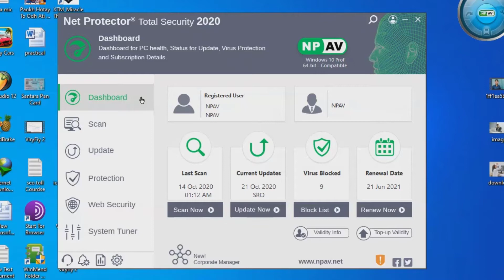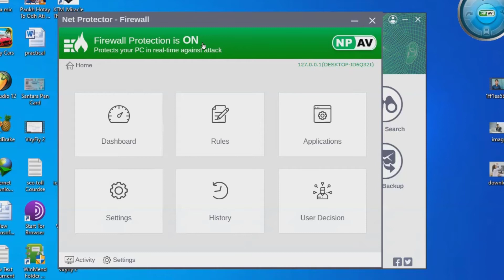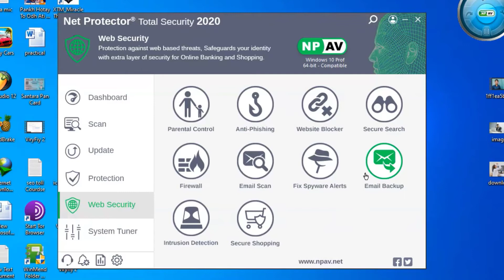Npav 3 tips|npav antivirus settings|npav tips and tricks|npav antivirus 3tips|npav firewall settings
about this video:-Npav 3 tips npav antivirus settings npav tips and tricks npav antivirus 3 tips

Like page on Facebook :--- Amit TechTV

Follow on Twitter :--- @Amit TechTV

My Equipment:-

1. Mic Boya By M1
2. Camera Realme 5Pro
3. Memore Tripod-3110
4. Editing Software  Camtasia 2020
5. Computer
6. graphics card nvidia nvs 315 1gb gaming